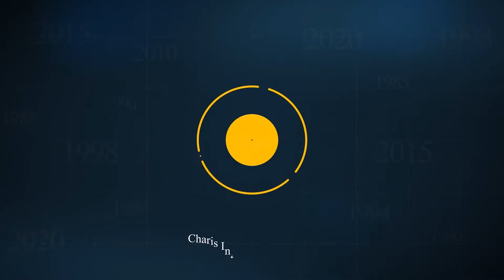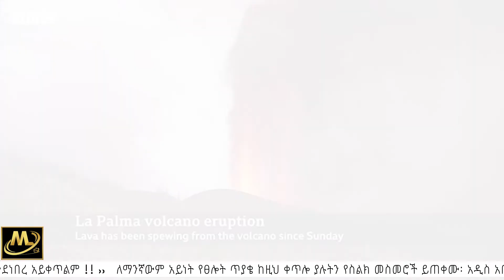የእንግዳ ክስተቶች ዓመት የትንቢቱ ማረጋገጫ ፓስተር ዶ/ር ፍቃዱ አየለ Dr Pastor Fikadu Ayele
ካሪስ አለምአቀፍ የተአምራት አገልግሎት
ሳምንታዊ ፕሮግራሞቻችን፡- ዘወትር ማክሰኞ ከ 8፡00ሰአት ጀምሮ
ዘወትር አርብ ከ11፡00 ጀምሮ
ዘወትር እሁድ ከጠዋቱ 4፡00 ጀምሮ
አድራሻ፡- ከአያት ወደ 72 በሚወስደው መንገድ ከተስፉ ሲኒማ ፊትለፊት
ነገር እንደነበር አይቀጥልም!!!
ለበለጠ መረጃ:-
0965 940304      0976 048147            ሀዋሳ  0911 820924
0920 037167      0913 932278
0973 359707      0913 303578